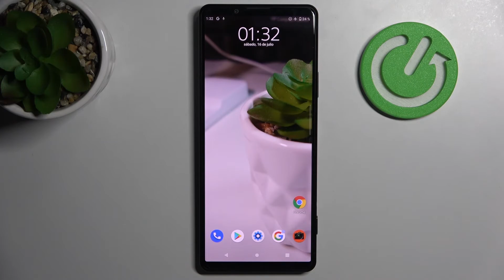Modo Seguro en SONY Xperia Pro I - activar o quitar el Modo Seguro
En este tutorial te mostramos cómo usar el Modo Seguro en tu SONY Xperia Pro I. Sigue las instrucciones presentadas para arrancar o quitar el Modo Seguro de tu celular en unos pocos pasos.